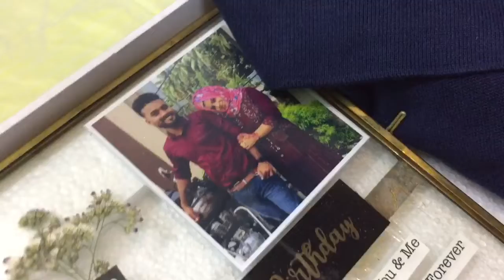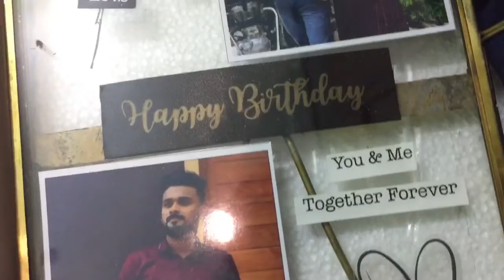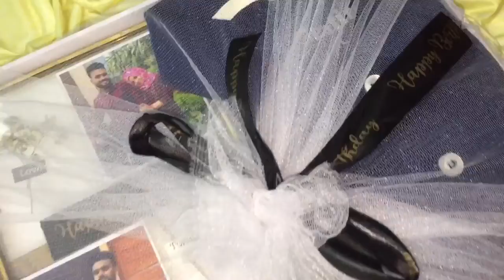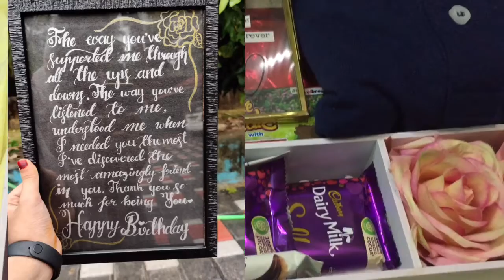Surprise Birthday Gift To Husband😘|ഇക്കാക്ക് surprise ആയി birthday gift കൊടുത്തപ്പോൾ 🥰|Making video